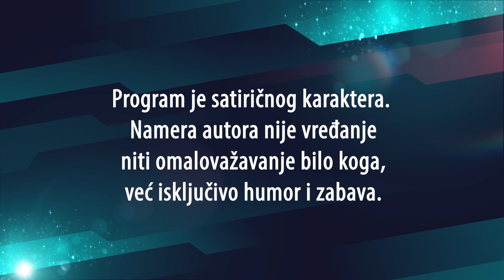SHOWOFF Stigao i video zapis sa ročišta Karleuše i Cece